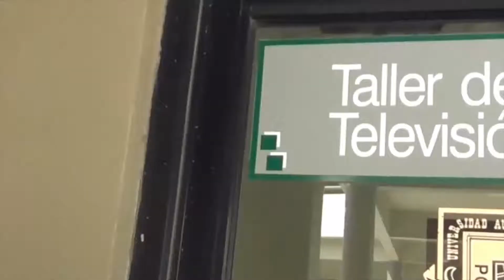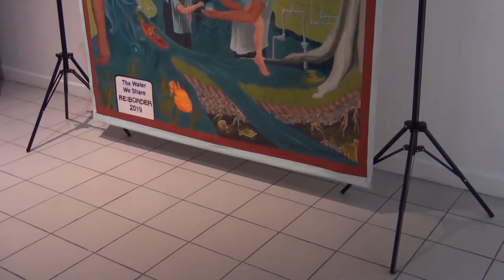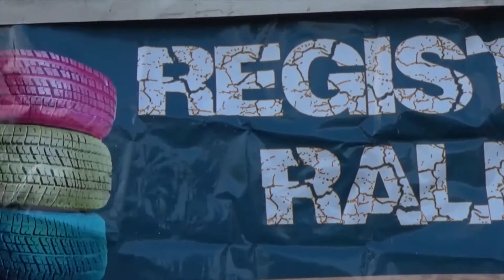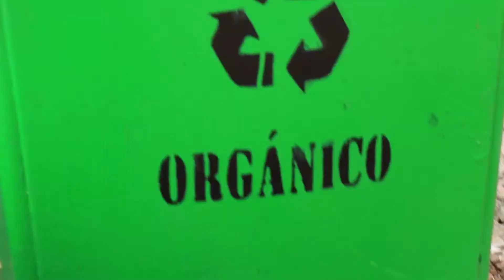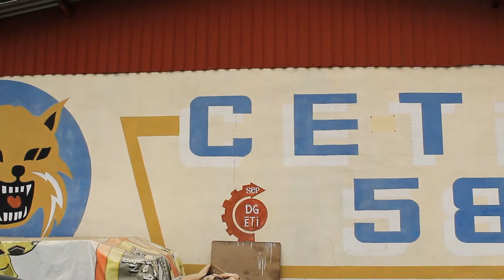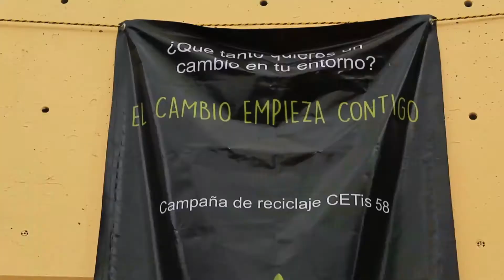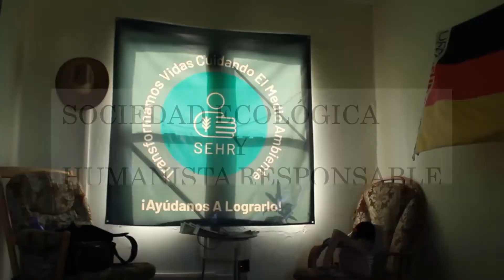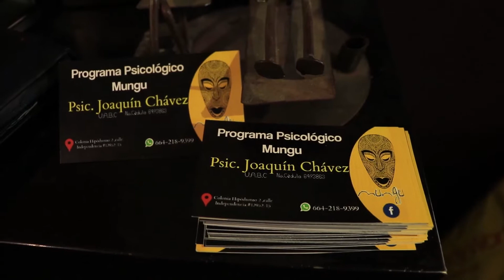Rally Deportivo - Sensor UABC EP18 T16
¡Por si te perdiste algún detalle de nuestro especial en el Rally Deportivo te invitamos a que lo revivas!🐏🏈
A demás en nuestra sección A Ciencia Cierta te hablamos de la importancia del arte para el ser humano 🎨

Todos los domingos nuevos episodios en el canal Síntesis TV a la 1:30 pm y repeticiones todos los miércoles a las 11:00 am